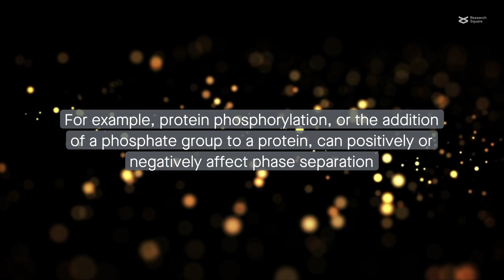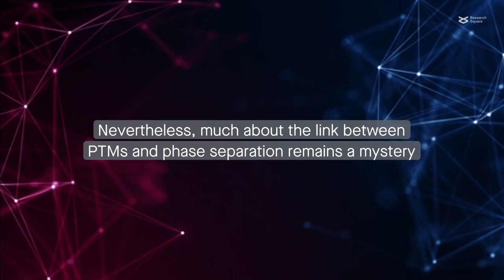Phase separation in cells: Characteristic and regulation by protein post-translational modifications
Liu et al. “Crosstalk between protein post-translational modifications and phase separation.” Cell Communication and Signaling (2024)